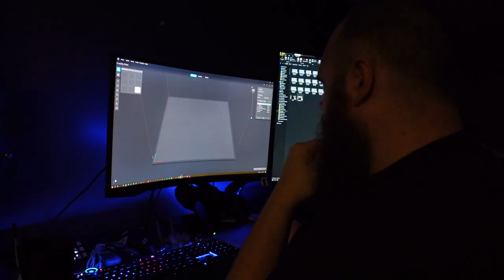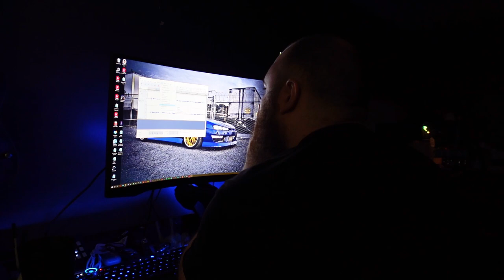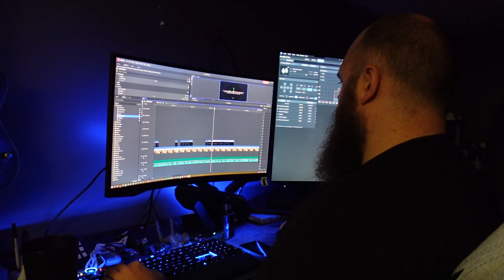Just a Vlog of What My Typical Days Are Like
Tried to upload this on my personal account, but it's NoT vEriFiEd even though it's many years older than this, but whatever, so it's going here!

Merch!

MY Podcasts!